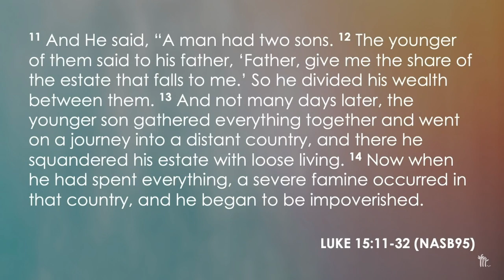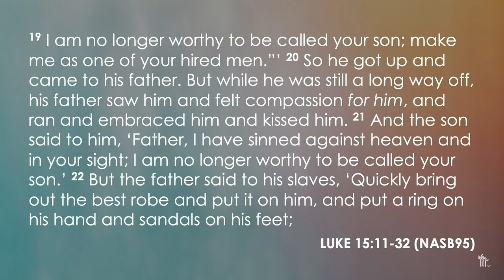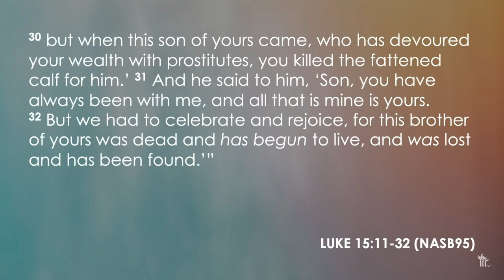The Prodigal God, Pastor Dennis Chi, Third Service